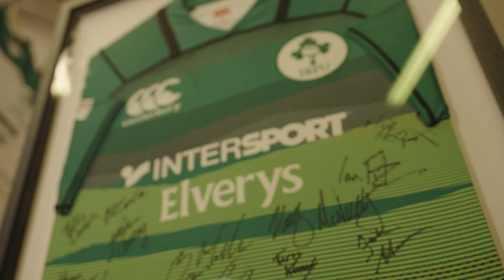From Love Island to the Olympic Games! | Greg O’Shea Jersey Tales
Greg O'Shea is a former winner of the smash hit reality tv show Love Island, but before he grew in fame on the ITV show, he spent his life dedicating himself to his rugby dreams. From growing up wanting to play for Munster, to realising that dream, and then onto the Olympic Games with Ireland 7s, his successful career has seen a lot of weird and wonderful turns.